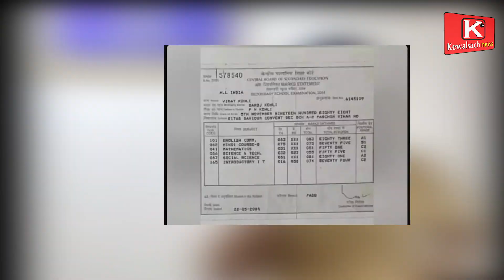दिन भर की खबरें फटाफट अंदाज में @kewalsachnews